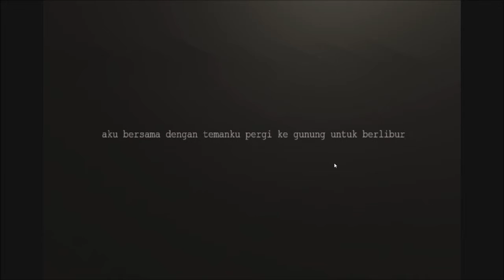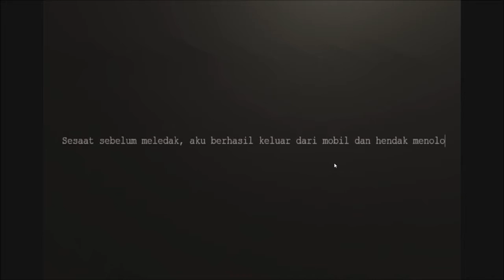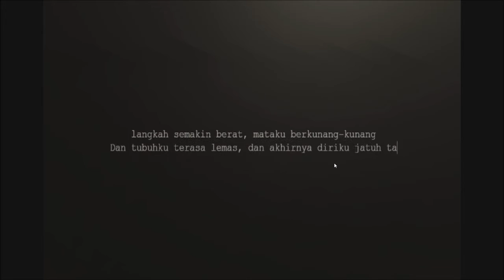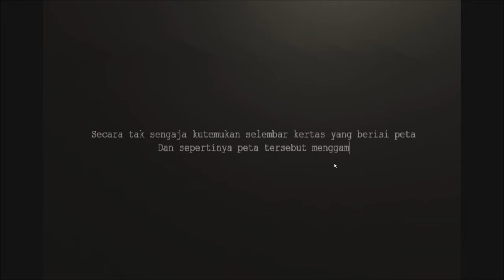Leweung: ITS ALL WRONG